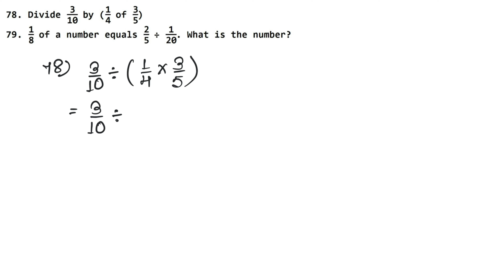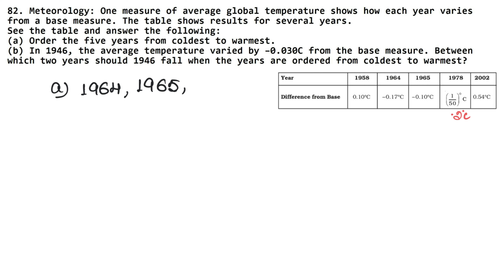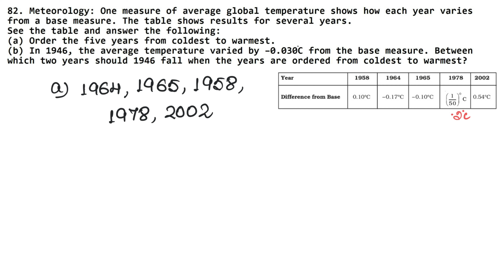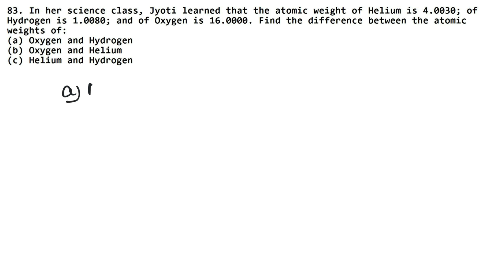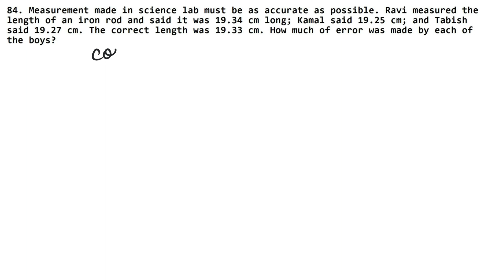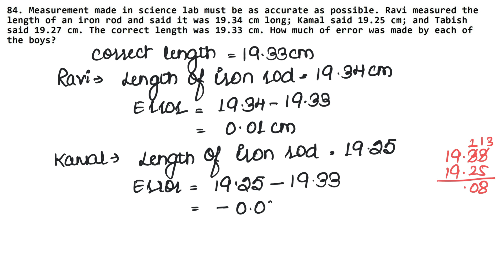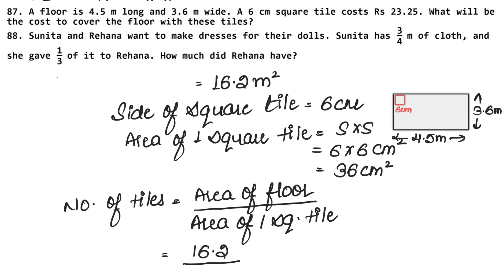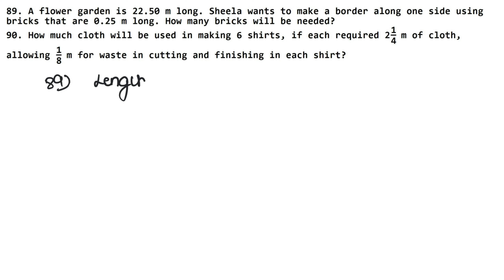Fractions and Decimals | Class 7 Chapter 2 Part 4 | Exemplar | RS Aggarwal | NCERT | Learn Maths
Class 7th RS Aggarwal Chapter 2 - " Fractions and Decimals "  all exercise step by step solutions links are given below.

NCERT Solutions

Thanks
Learn Maths